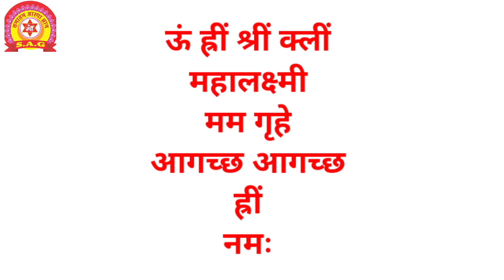Mahalaxmi dhan prapti Mantra लक्ष्मी प्राप्ति का श्रेष्ठ मंत्र। होली की रात में करें jiलक्ष्मी साधना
Mahalaxmi dhan prapti Mantra लक्ष्मी प्राप्ति का श्रेष्ठ मंत्र
महालक्ष्मी धन प्राप्तिमहालक्ष्मी मंत्र
इस मंत्र से होगी महालक्ष्मी खुश
होली की रात में करें इस मंत्रका जप